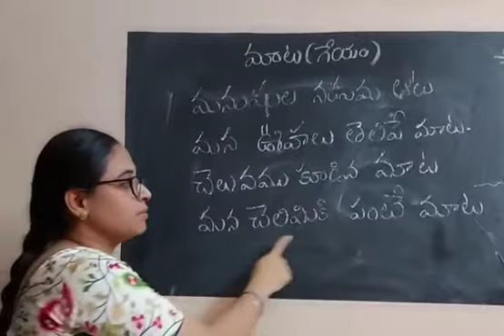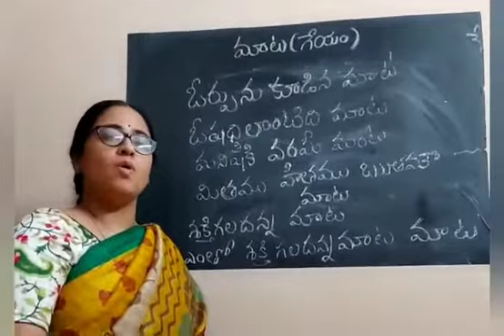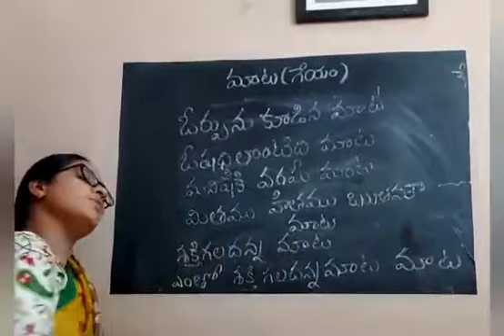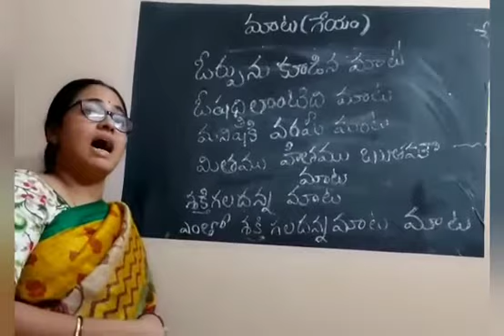Class IV: తెలుగు (II Language), మాళవి సముద్రాల(మాట(గేయం ))